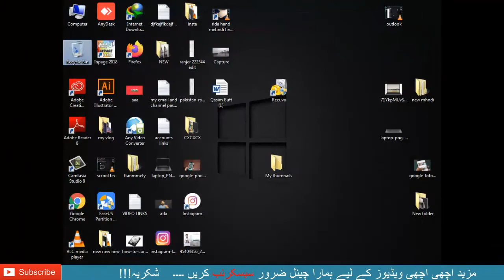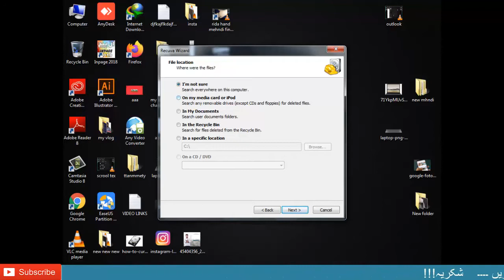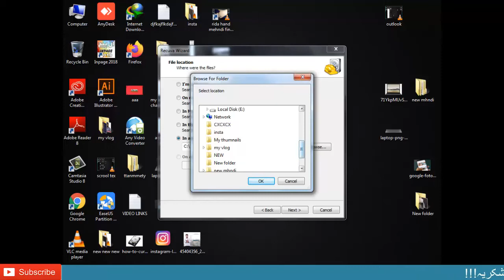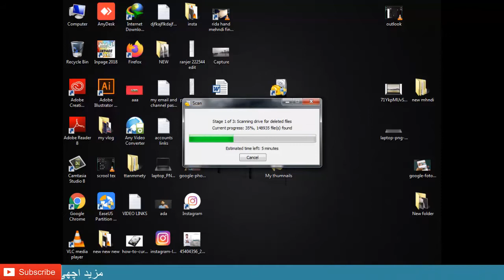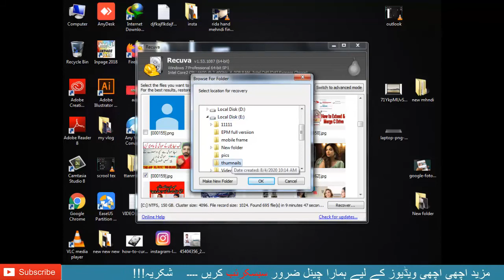How to Easily Recover Deleted Files in Windows | Easy Tutorial |Hindi Urdu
Asslam o alaikum Dosto es video mein maine aapko permanently deleted files ki recovery ke baare mein bataya hai, aap windows computer mein ise badi hi aasaani se kar sakte hai.. dosto deleted files ki recovery bahut hi easy hoti hai,